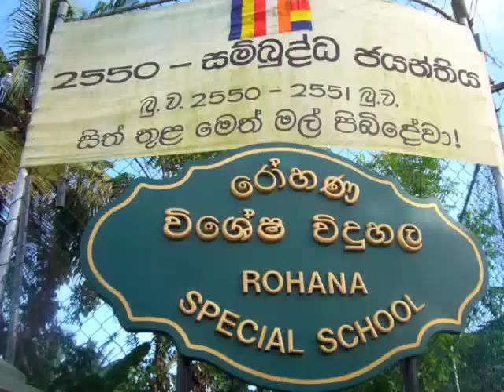"Deaf Can!" So Says Rohana Special School!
Children of Rohana Special School in Sri Lanka proudly proclaim, "Deaf Can!"